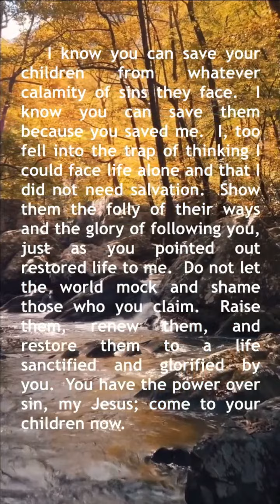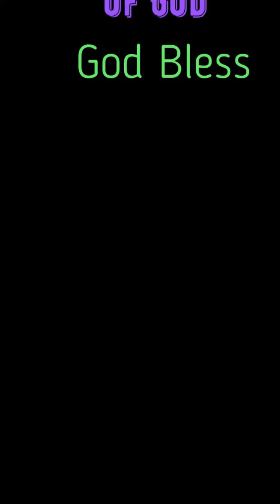Stand firm in Christ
Stand firm in Christ. Let Christ be your firm foundation.